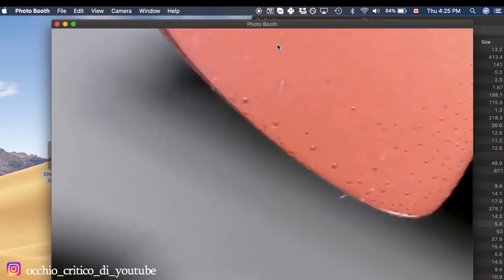JACLYN HILL & I SUOI FAVOLOSI ROSSETTI PELOSETTI